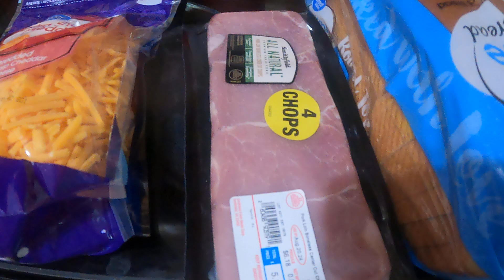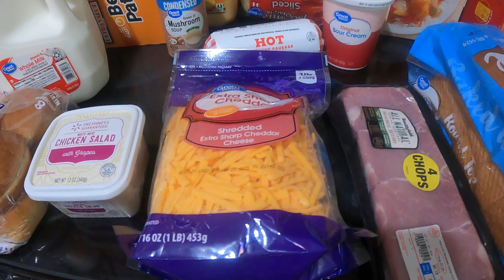Score Big At Walmart: Check Out My Shopping Haul!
I needed some groceries from Walmart this morning.  My grandson came to spend some time with me.  I hope each of you have a  blessed weekend.